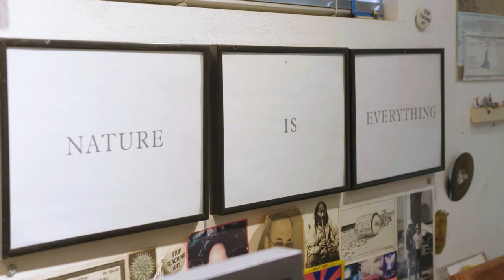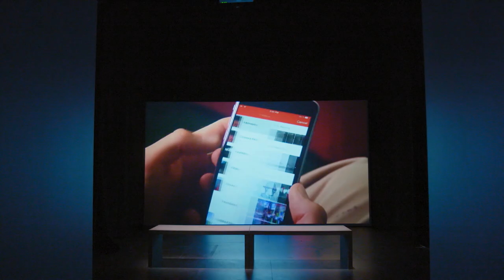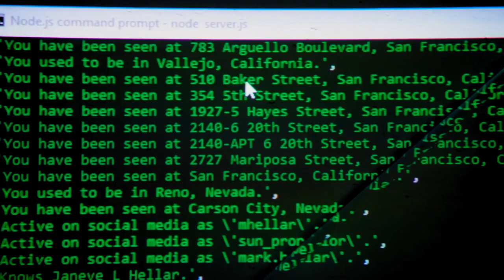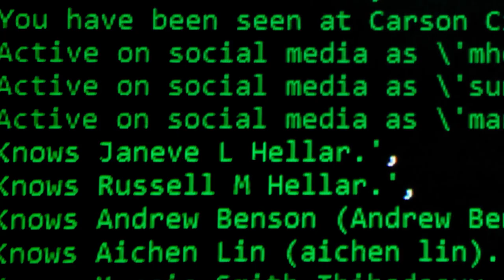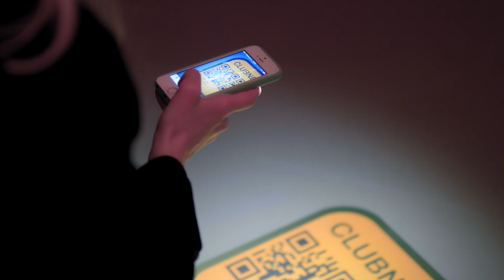ART + TECHNOLOGY: Reprogramming the Future (Part 2) - Brought to you by Hyundai Motor Company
Art and technology have the power to revolutionise our world. In our last compilation, we travel to three exciting spaces to meet the artists, curators and technologists who believe that if the future is plural, collaboration is key.  At The Shed in New York, Nora Khan opens the lid on technology’s black box. In Berlin at Transmediale, Kristoffer Gansing introduces us to the fascinating world of networks. And at LACMA in Los Angeles, we peek inside the Art + Technology Lab, where Director Joel Ferree impresses the importance of embracing risk and uncertainty within the technological. Featuring work from Martine Syms, Sondra Perry, KEIKEN, Kristen Mosher and Carl Cheng, we see how technology can be a tool to build better futures for all.